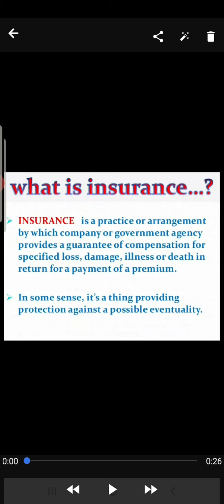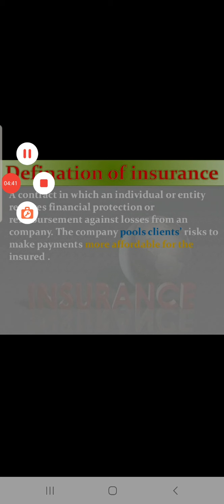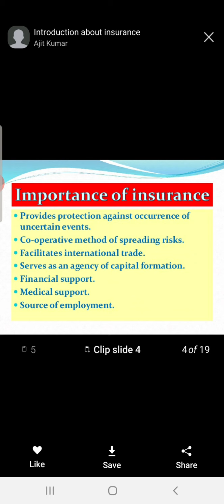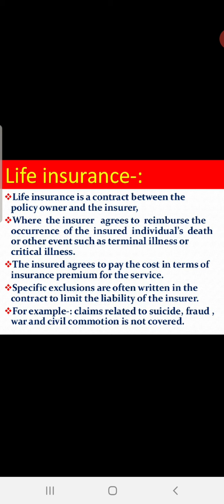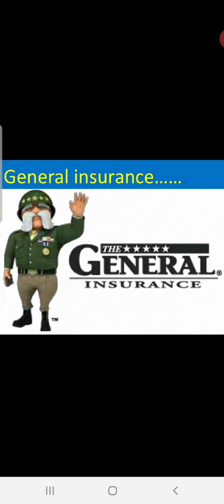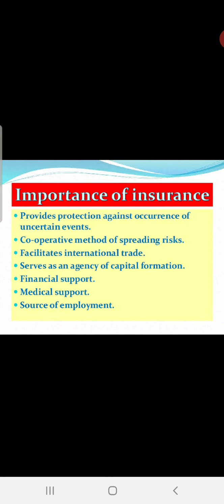Introduction to insurance